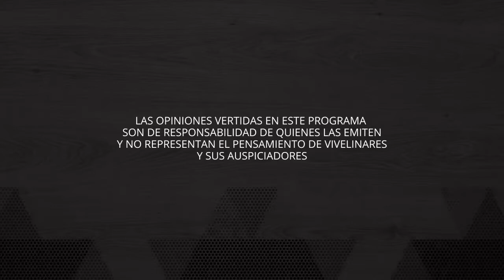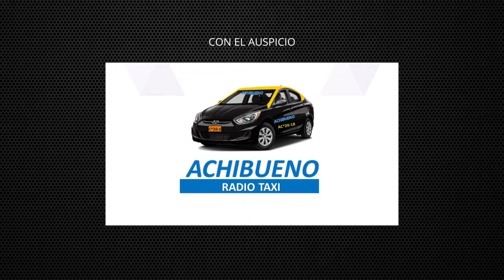La cuestionada compra de cloro por parte de la Municipalidad de Linares | Equilibrio Comunal E21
En este programa, hablaremos de las implicancias de la cuestionada compra de cloro por parte de la Municipalidad de Linares.

Síguenos @ViveLinaresCL